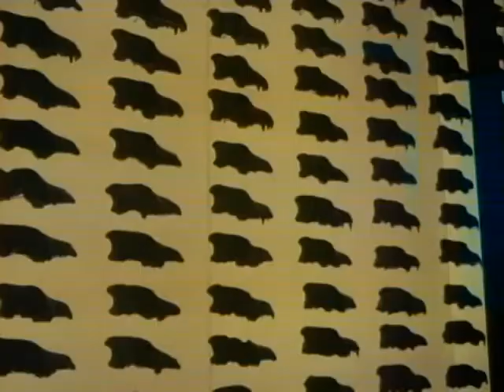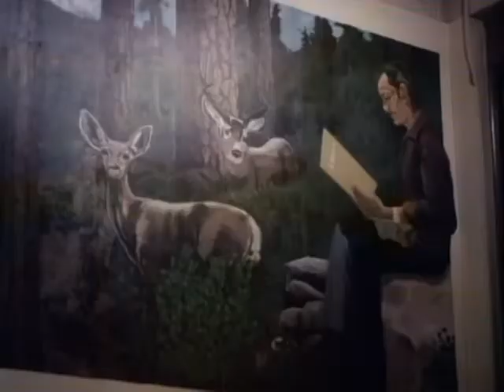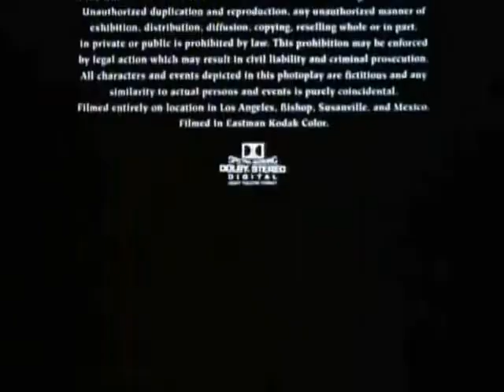Lobisomem do Arizona 1996